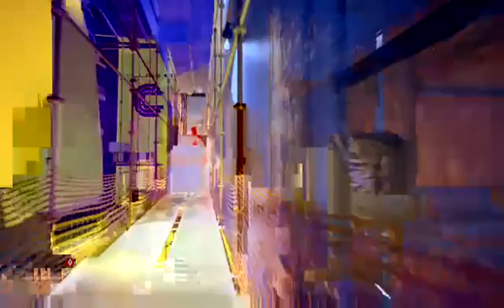BETA MIRRORS EDGE CATALYST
What's up everyone today I'm playing the beta for mirrors edge catalyst but forgive my laggy connection through twitch but please enjoy the video see ya-- Watch live